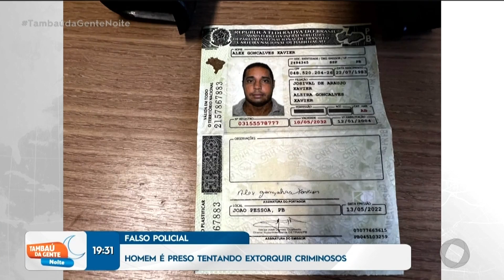Falso policial é preso tentando extorquir criminosos - Tambaú da Gente Noite